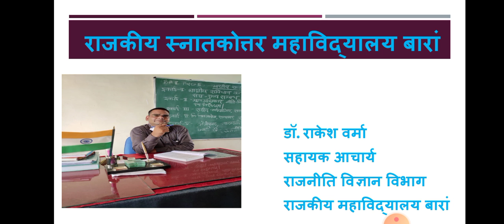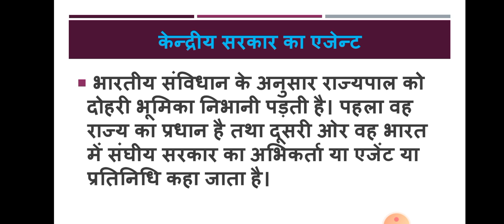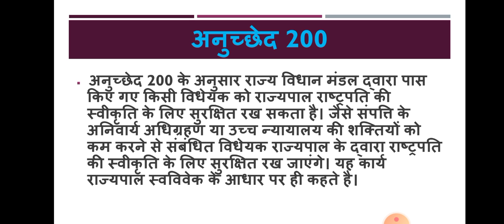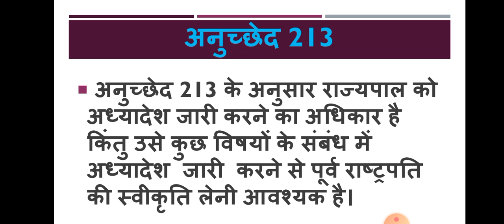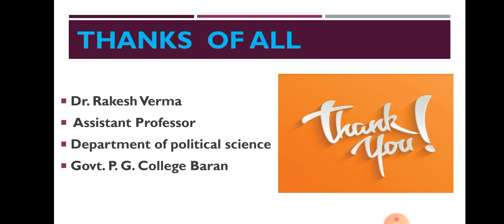बी. ए. द्वतीय वर्ष, राज्यपाल की स्वविवेकी शक्तियां, भारतीय राजनीतिक व्यवस्था।